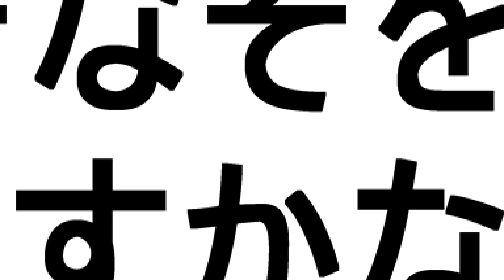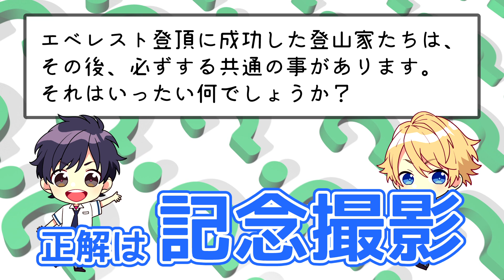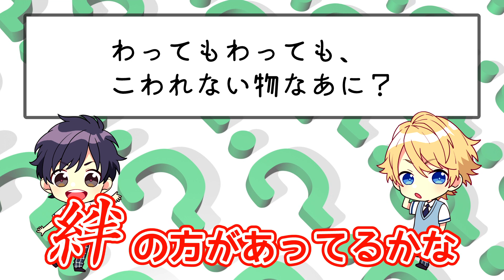【あすかなトーク#63】なぞなぞをするあすかな④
久しぶりの苺ちゃんのなぞなぞタイム！
今回、飛鳥はクイズに答えられる自信があるようですが…

‹あすかなトークとは？›
海堂飛鳥（かいどうあすか）と苺谷星空（いちごやかなた）の２人、通称「あすかな」による【あすかなトーク】
普段のSHOWROOMでの生配信では見ることのできない２人の日常会話をショートストーリーにしてお届けします！